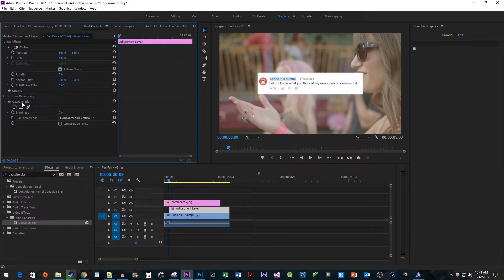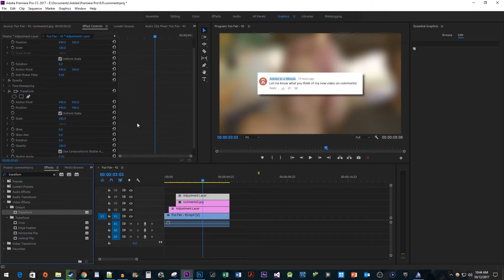Premiere Pro CC : How to Highlight Comments like a Pro (Pop Out Image / Text Tutorial)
Highlighting comments / pop out text in Premiere Pro CC.